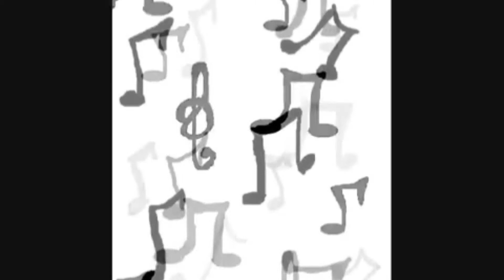Luan Fernando - João e Maria (Chico Buarque)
Ich möchte Ihnen diese neue Arbeit vorstellen, die ich im Gesangs- und Gitarrenformat gemacht habe und ein Lied von Chico Buarque interpretiert habe – „João e Maria“. In Zusammenarbeit mit meinen Musikerfreunden Claudio Gomes und Thiago Groh. Es war mir eine Freude Mach dieses Projekt... Mehr Sachen kommen.

Musikproduktion: Thiago Groh
Bildregie und Videoschnitt: Claudio Gomes

Gostaria de apresentá-los este novo trabalho que realizei no formato de voz e violão, interpretando uma canção do Chico Buarque - ,,João e Maria". Contando com a parceria dos meus amigos músicos Claudio Gomes e Thiago Groh. Foi um prazer fazer este projeto... Vem mais coisa por aí.

Produção Musical: Thiago Groh
Direção de Imagem e Edição de Vídeo: Claudio Gomes